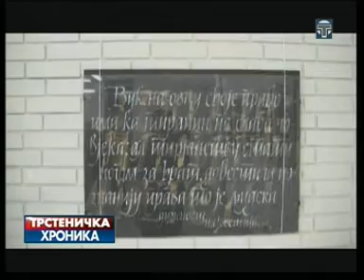Trstenicka hronika 04.07.2014